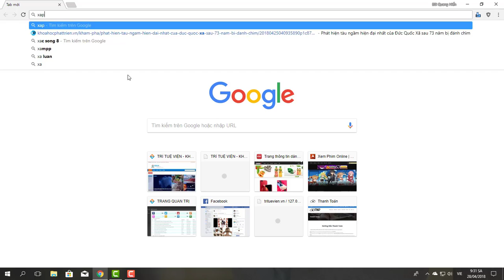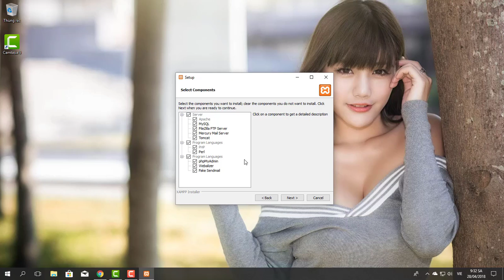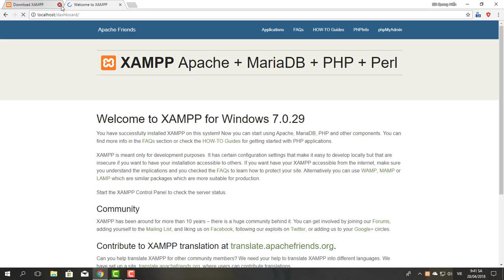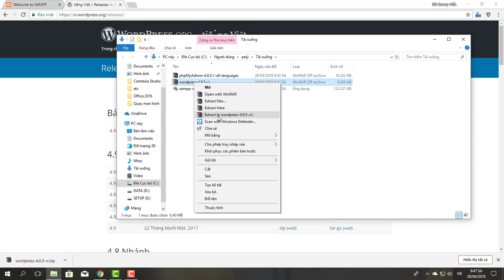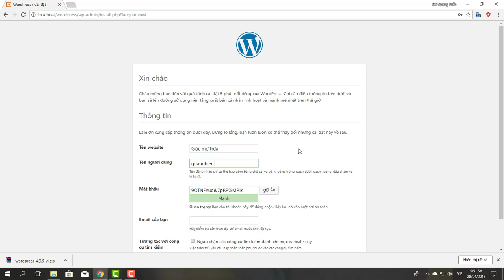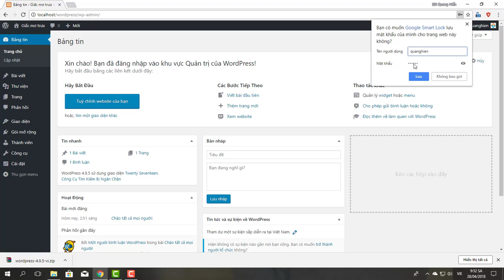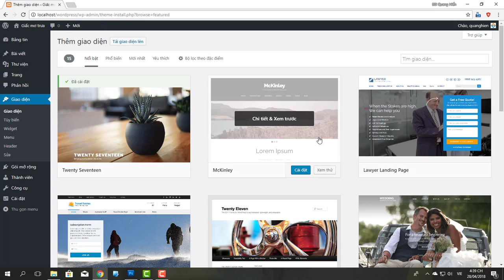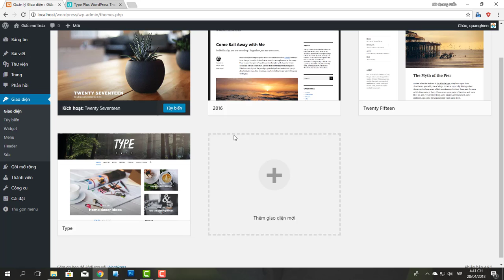Học tạo giao diện cho WordPress từ đầu #1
Hãy truy cập vào tìm hiều đầy đủ hơn.

WordPress là một trang blog (web) mã nguồn mở viết bằng ngôn ngữ PHP để hỗ trợ tạo blog cá nhân, và nó được rất nhiều người sử dụng vì tính dễ sử dụng, nhiều tính năng hữu ích. Qua thời gian, số lượng người sử dụng tăng lên, các cộng tác viên là những lập trình viên cũng tham gia đông đảo để phát triển mã nguồn WordPress có thêm những tính năng tuyệt vời.